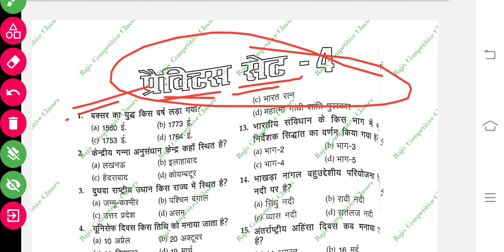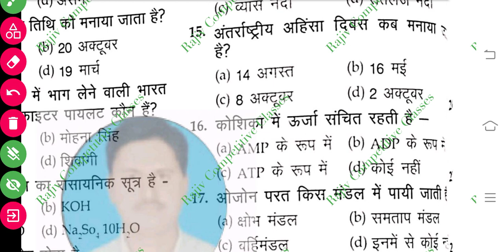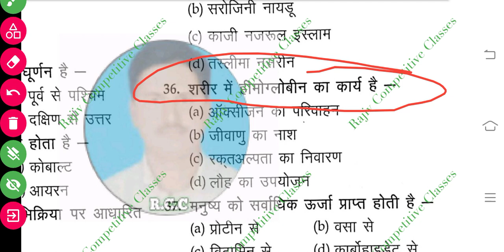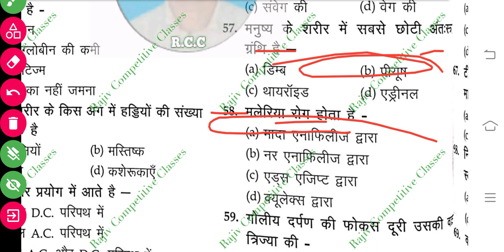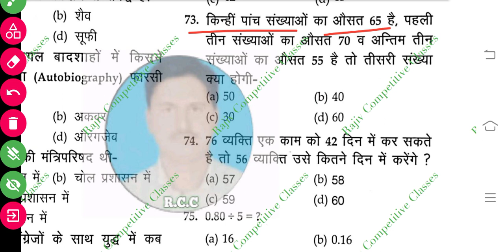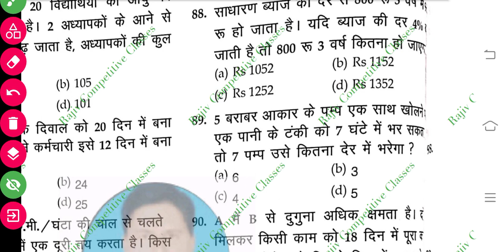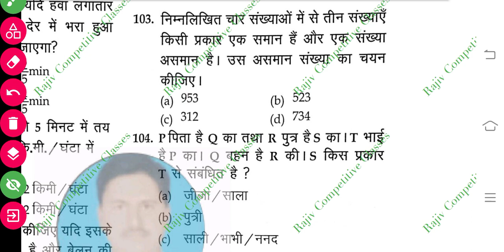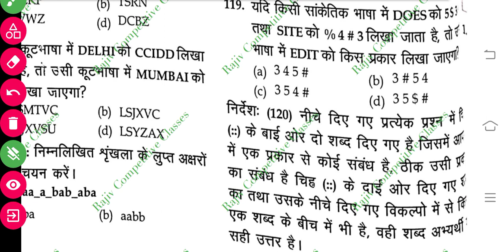बिहार शिक्षक भर्ती 2023 | BPSC Teacher Practice Set 4 Bihar 7th Phase | BPSC Teacher Guess Questions